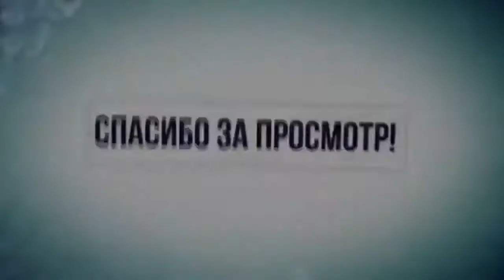ПЛАН ПИТАНИЯ на РЕЛЬЕФ МЫШЦ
Всем привет друзья,в этом видео мы рассмотрим план питания на рельеф мышц.

ПИШИТЕ не СТЕСНЯЙТЕСЬ ВСЕМ ОТВЕЧУ И ПОМОГУ:
1.СОСТАВИТЬ ПРОГРАММУ ТРЕНИРОВОК,
2.СОСТАВИТЬ ПРОГРАММУ ПИТАНИЯ,
3.ПОДБОР СПОРТИВНОГО ПИТАНИЯ,
4.ПЕРСОНАЛЬНЫЕ ONLINE ТРЕНИРОВКИ/ВЕДЕНИЕ 24/7